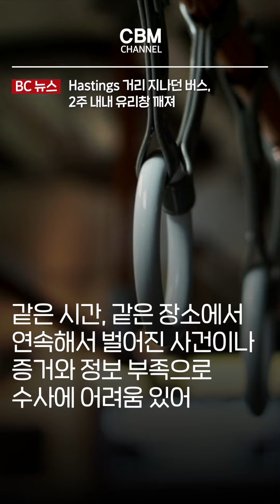Hastings St 지나던 버스 2주 내내 유리창 깨져